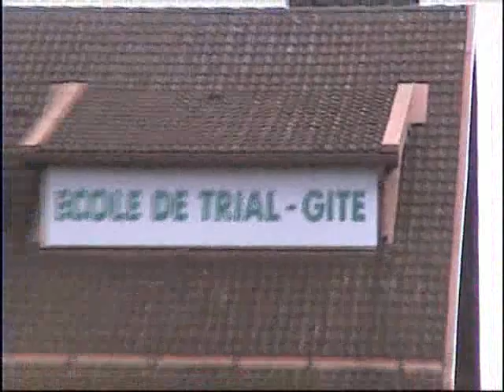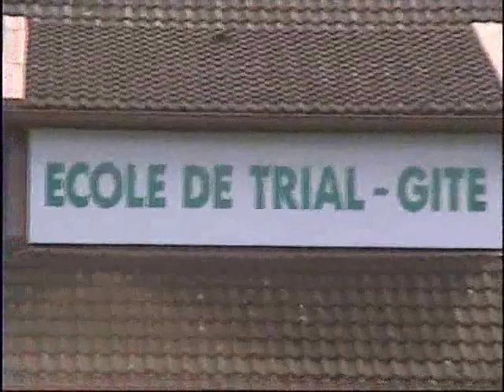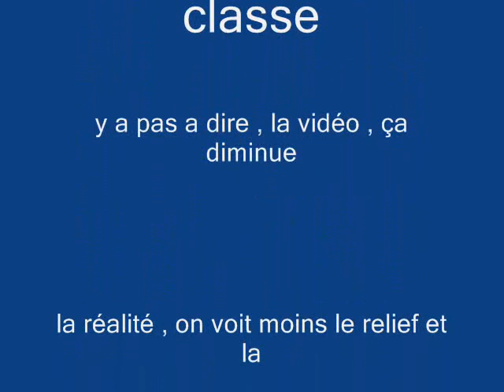Vidéos By Philippe Stocker